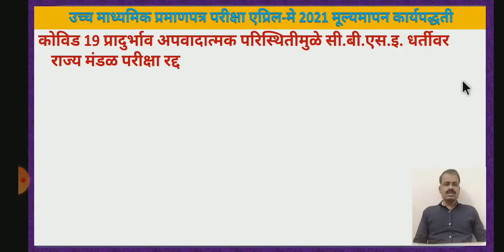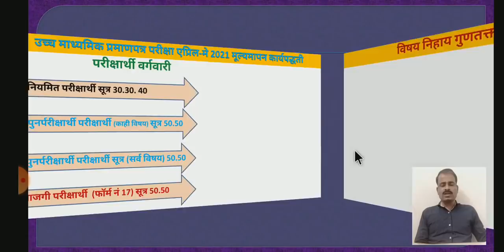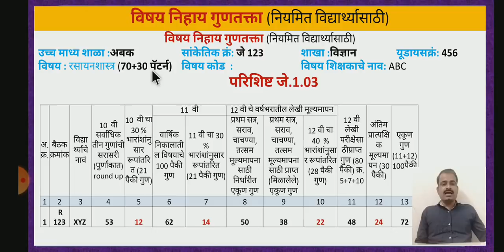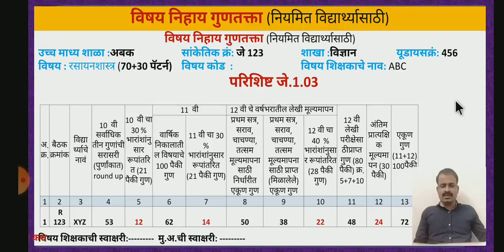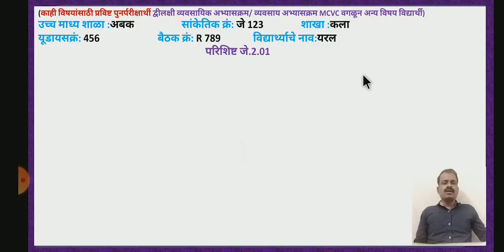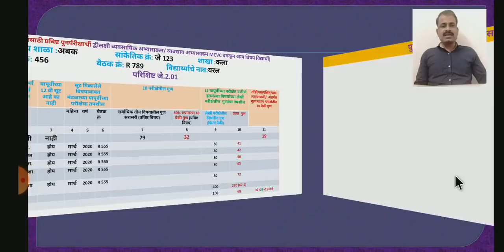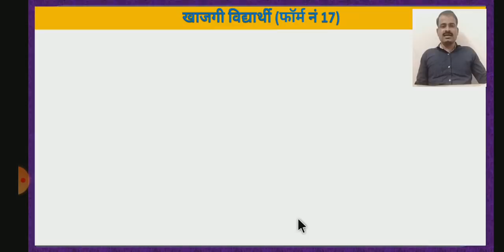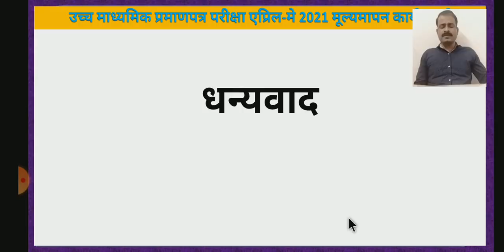12 वी उच्च माध्यमिक प्रमाणपत्र परीक्षा 2021 परिशिष्टे कशी भरावी महाराष्ट्र राज्य शिक्षण मंडळ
12 वी उच्च माध्यमिक प्रमाणपत्र परीक्षा 2021 परिशिष्टे कशी भरावी महाराष्ट्र राज्य शिक्षण मंडळ पुणे महत्वाची परिशिष्टे भरण्याविषयी मार्गदर्शन